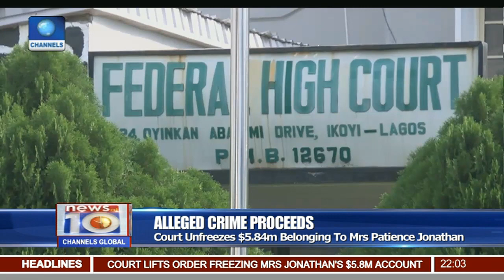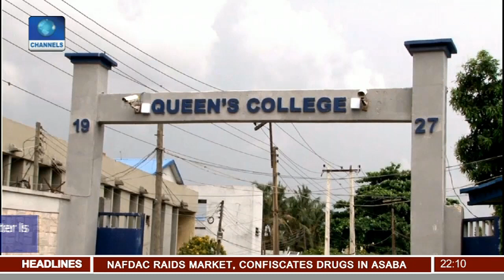News@10: Court Unfreezes $5.84m Belonging To Mrs. Patience Jonathan 06/04/17 Pt.1